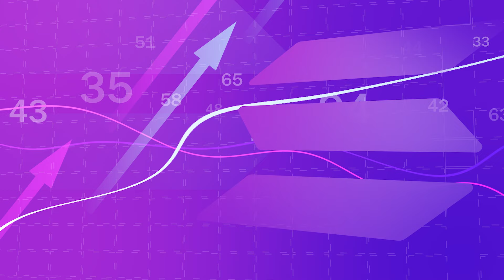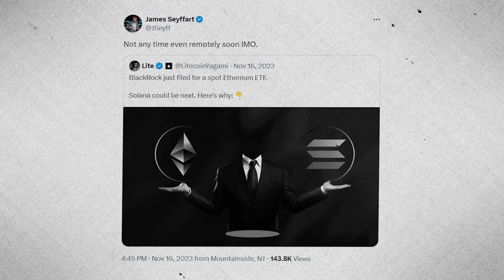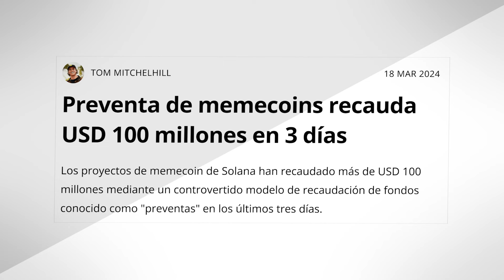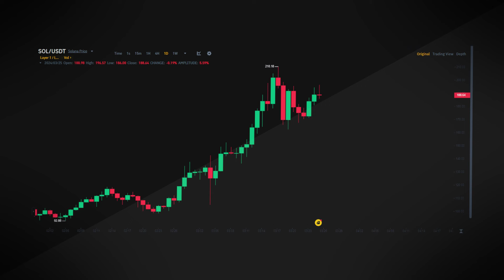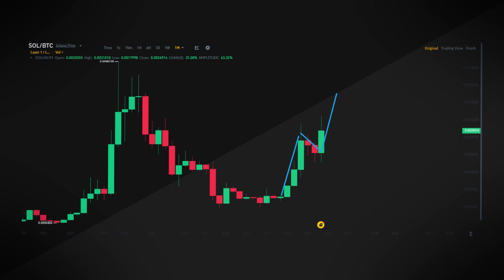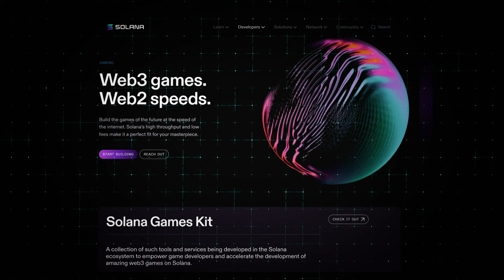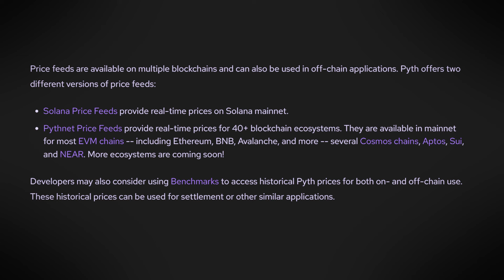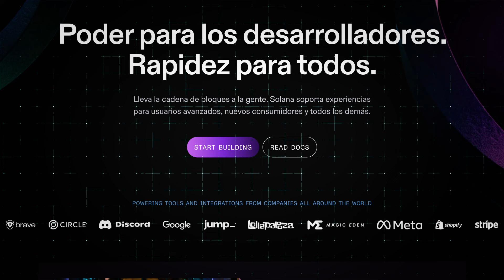¿Qué potencial tiene Solana? ¡¡Tienes que ver este video si tienes SOL en cartera!!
📺 Videos Útiles 📺

⛓️ 🔗 Enlaces Útiles 🔗 ⛓️

00:00 Introducción
00:44 Wormhole, teléfono Saga
03:34 Solana ETF, interrupción
06:28 Congestión de Solana, MEV
09:17 Análisis del precio de SOL
14:14 Hoja de ruta de Solana
17:23 Desafíos de Solana
22:09 Despedida